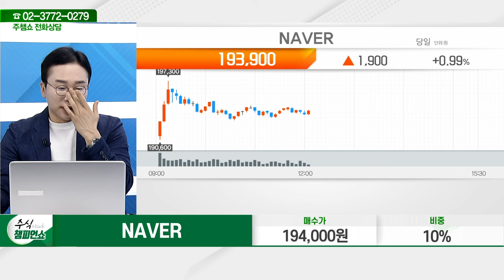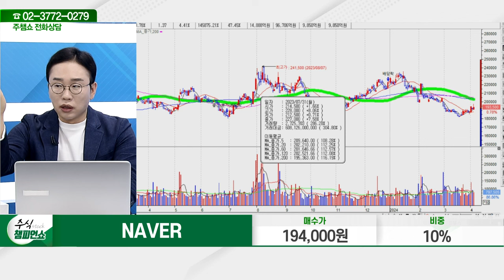NAVER(035420)_김현구 전문가_종목 상담 (20240403)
2) 유튜브: 이데일리TV 채널›생방송 채팅창